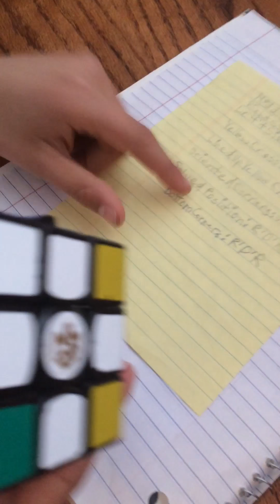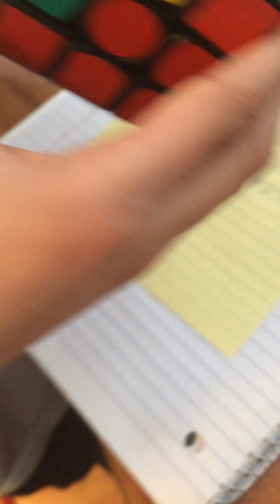How to Solve a Rubik's Cube [Beginners Method] 😀